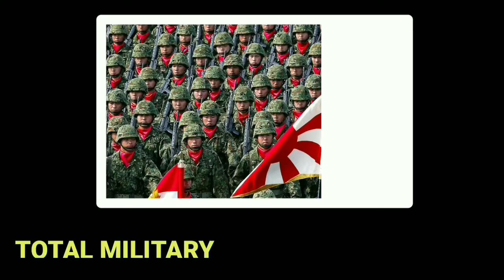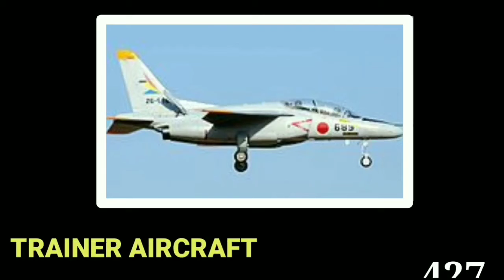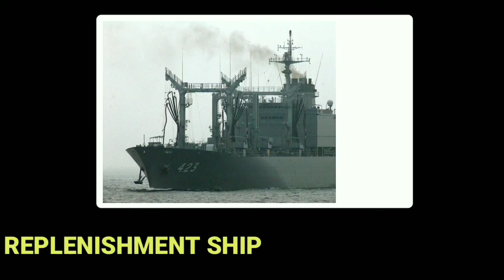Japan Military Power 2021 Latest Update | How Powerful is Japan Military Power | Japan Army Power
japan military power 2021
japan military power
military power comparison
how powerful is japan military
how powerful is japan 2021
how powerful is japan army
how powerful is japan
japan army
why japan is powerful
how powerful is japan air force
military power of japan 2021
military power of japan
japan army power 2021
japan army power
misael power of japan
japan army strength
japan military comparison
japanese army
japanese army power
japan defence power